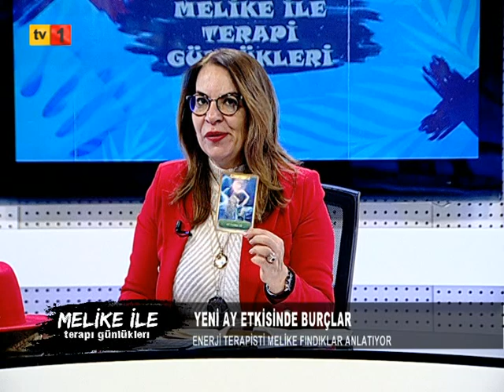11 01 2024 MELİKE İLE TERAPİ GÜNLÜKLERİ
MELİKE İLE TERAPİ GÜNLÜKLERİ